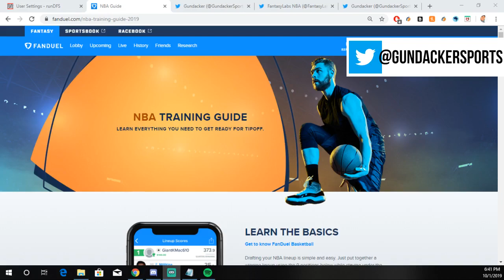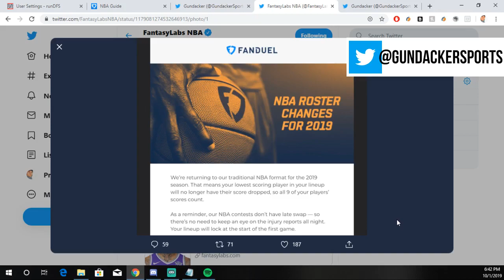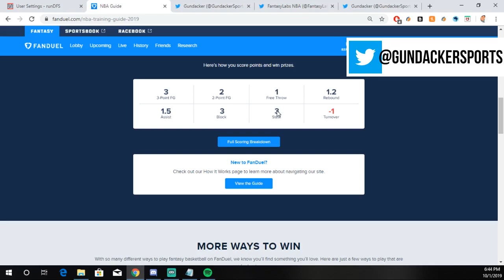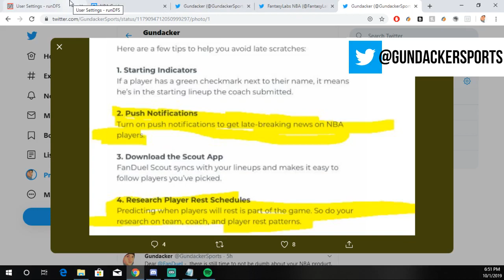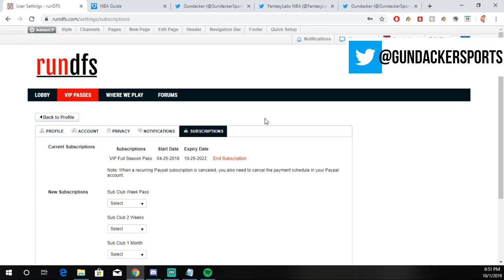FanDuel announces NBA DFS changes!